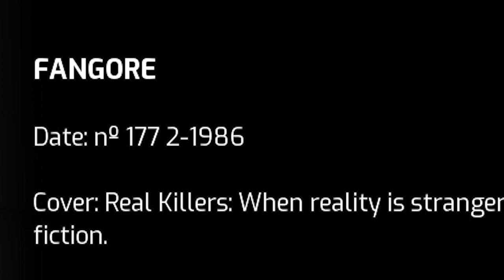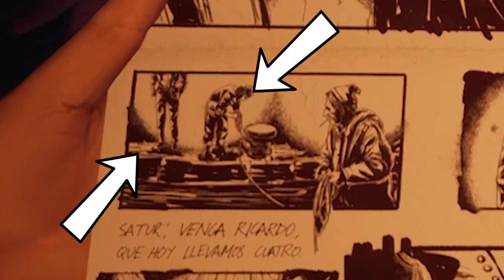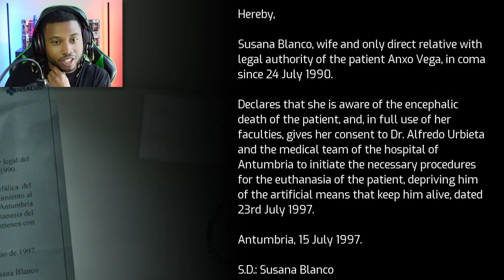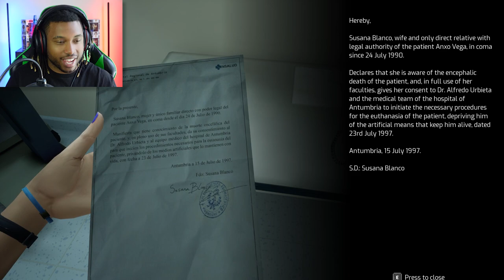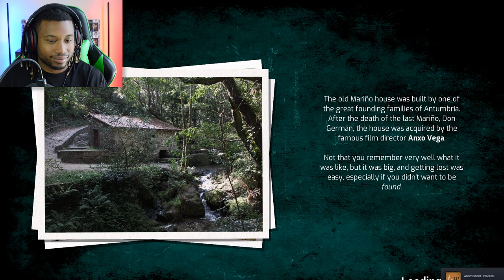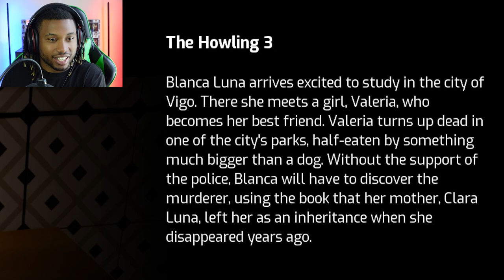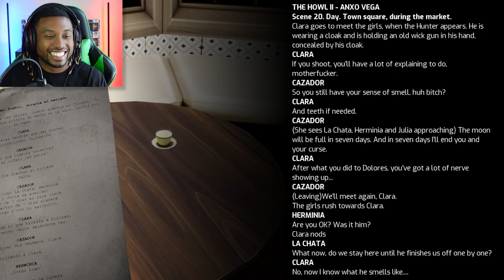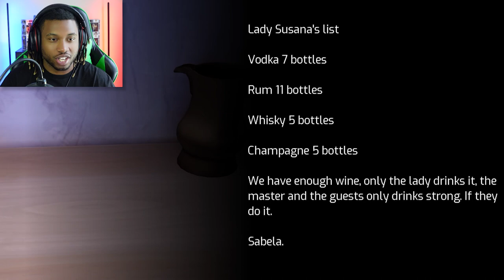DID MOM CALL A HIT ON OUR DAD?!?! | Tape: Unveil The Memories Part 3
This episode of Tape reveals so much to us about what might've happened to our father Anxo Vega, and who might've been directly involved... The question of where we are, how we get out, and what that horrific film monster that keeps chasing us is still lingers...